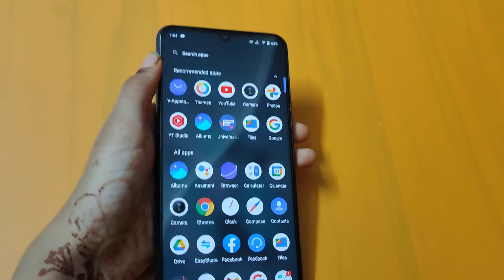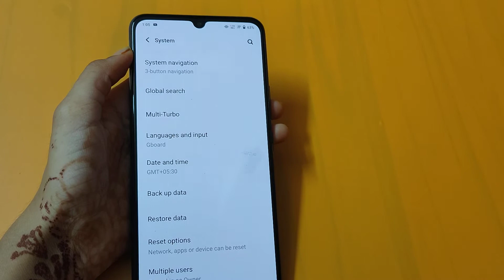How to change gesture navigation bar in vivo Y21 | gesture settings | gesture navigation change kare